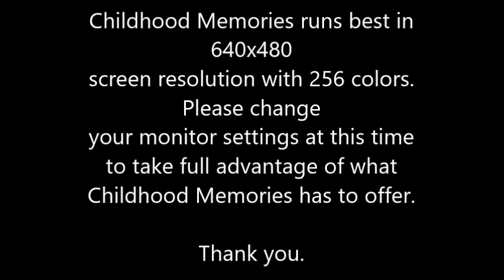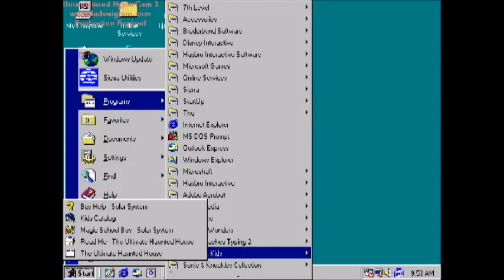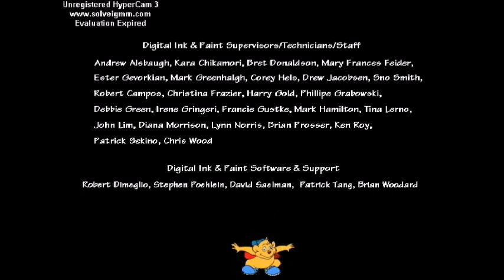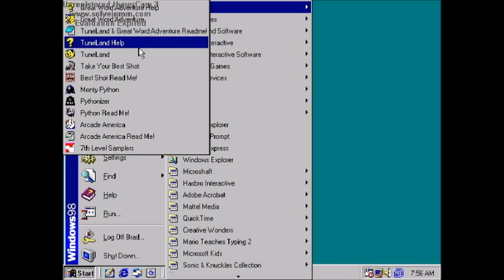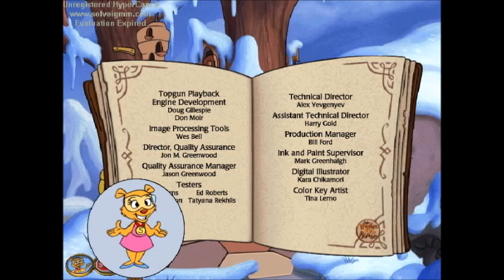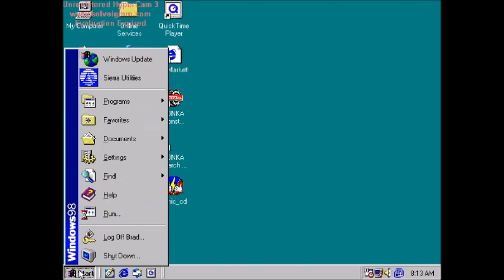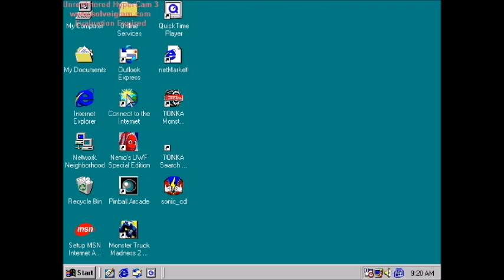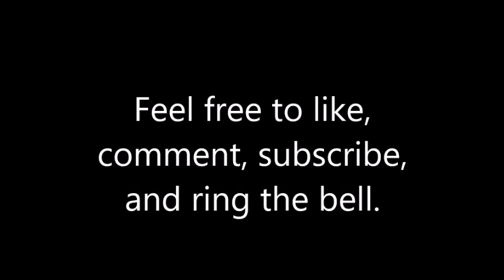Childhood Memories Episode 3: Tuneland and Great Word Adventure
This episode of Childhood Memories comes with a Bonus video of Great Math Adventure.

Expect bad gameplay in the Stinkpod activity due to my mouse not working properly.